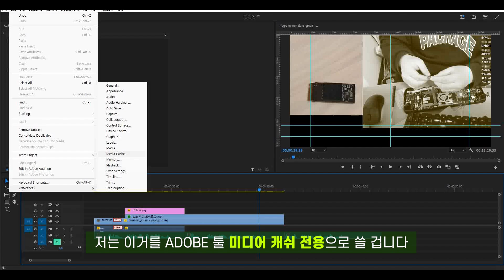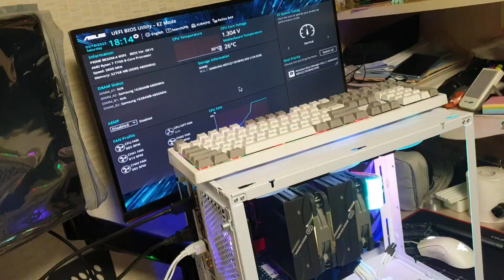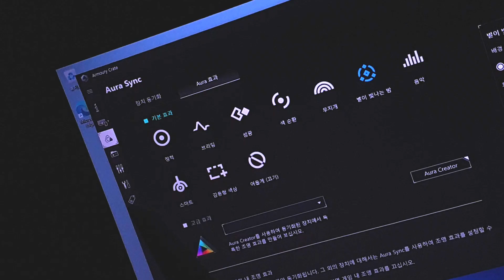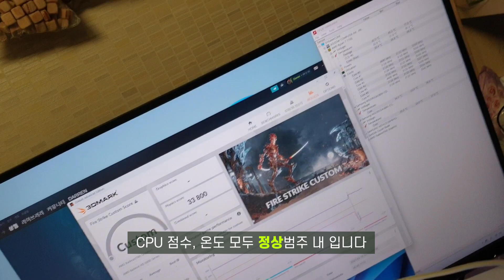편집자가 키메라를 연성했다 (직원복지:컴퓨터)